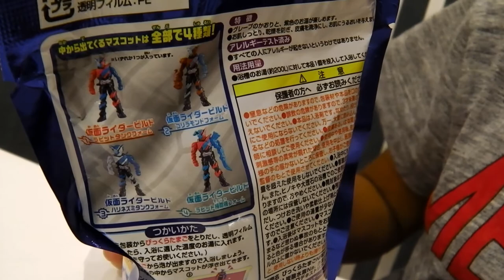仮面ライダービルド びっくりたまご [わいわいチャンネル NO1]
レオンチャンネルに憧れてっる甥っ子が、商品レビュー挑戦。

商品は、[びっくりたまご　仮面ライダービルド]です